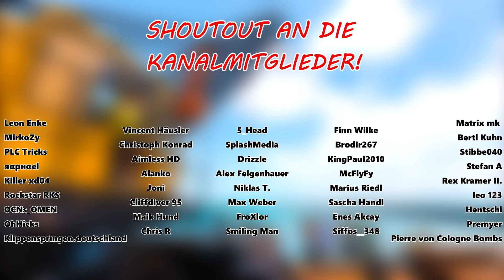Höchster Sprung des Jahres!! Wir springen vom Kirchbruch!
Ihr wollt uns Supporten? Dann werdet ganz einfach Kanalmitglied!

| Werbung |

Code "Riede10" für 10% auf eure Bestellung!